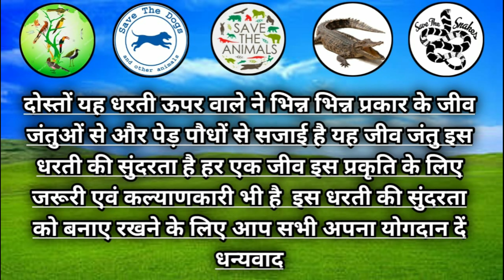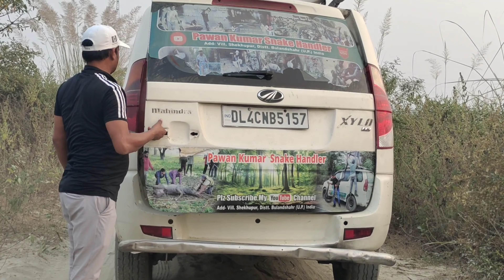अजगर ने जकडा था इस कदर की छुड़ाना मुश्किल हो गया था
नमस्कार दोस्तों 🙏 स्वागत है आपका यूट्यूब चैनल पवन कुमार स्नैक हैंन्डलर में
दोस्तों आज हम आएं उत्तर प्रदेश राज्य जिला बुलंदशहर में पहासू के पास गांव जिनाबई यहां पर एक घर के अंदर एक बड़ा सा अजगर सांप घुस आया था जिसको देख कर परिवार वाले डर गये और फिर सूचना मिलने पर हम वहां पहुंचे और सांप को रेस्क्यू कर लिया फिर उसे एक सही स्थान पर आजाद कर दिया